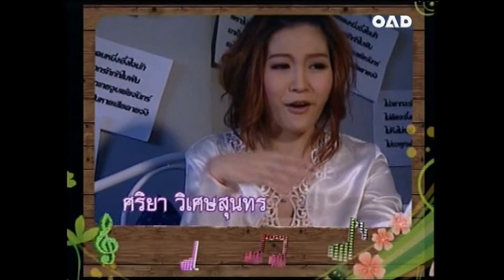เพื่อนกับเพลง ๑